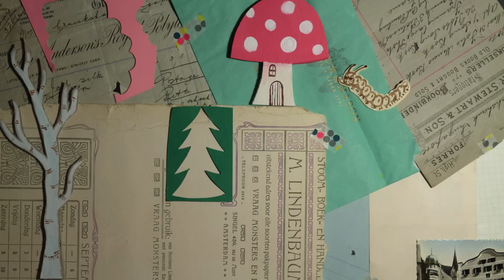TrinaDalziel ChristmasFilm2014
My ever first stop motion film.